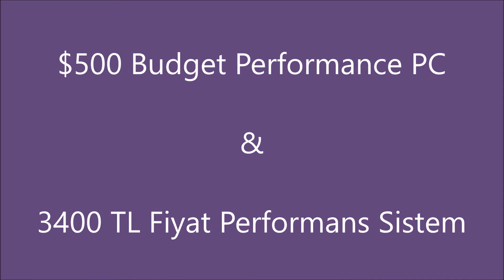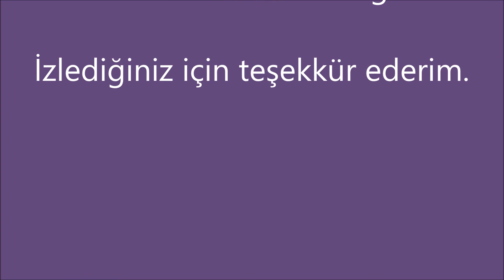$500 RGB Budget & Performance PC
$500 Budget $ Performance PC

System Specs:

- MSI H310M PRO-VDH PLUS LGA 1151
- Intel Core i3-9100F 3.6 GHz LGA1151 6 MB Cache 65W
- Adata 8 GB DDR4 3200 MHz CL16 Ram
- SanDisk SSD Plus SDSSDA-240G-G26 2.5" 240 GB SATA 3 SSD
- Geforce GTX 1050Ti 4GB 128Bit DDR5
- Frisby 650W 80+ Plus RGB PSU
- GAMEBOOSTER GB-G3030B ATX MESH RING RAINBOW